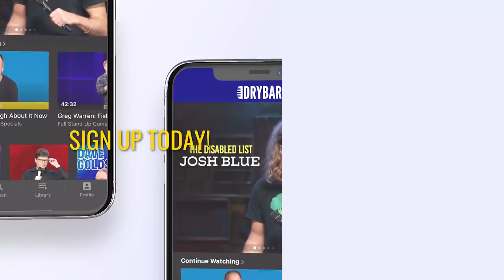Kids These Days Are Too Soft. Percy Crews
Kids these days are too soft, or at least thats Percy Crews' impression in this clip from his first ever Dry Bar Comedy special. Whether it's wearing bike helmets and knee pads or not going outside when it's too hot, kids these days are just too soft. Whether you're someone who drank from the garden hose, or someone who just likes to stay inside and play video games, this clip from Percy Crews is sure to keep you laughing from start to finish.

If you enjoyed this clip from Percy Crews, check out the links below for even more Dry Bar Comedians you might enjoy!